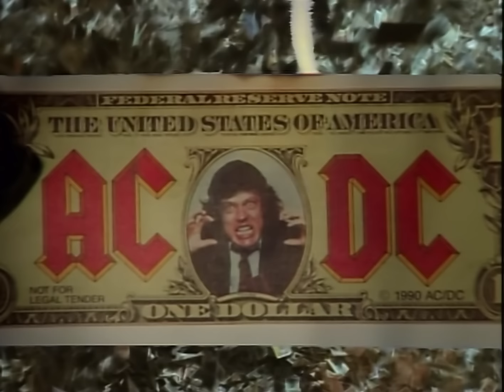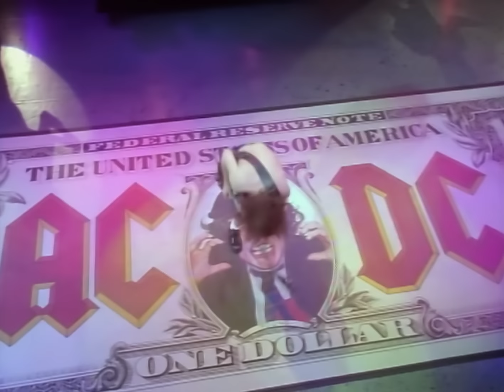AC/DC - Moneytalks (Official HD Video)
Official music video for "Moneytalks" by AC/DC now in HD!

[Chorus]
Come on, come on, lovin' for the money
Come on, come on, listen to the money talk